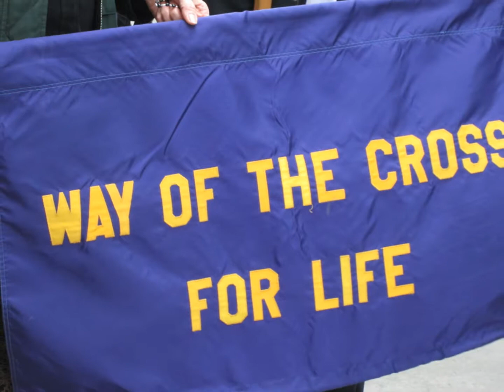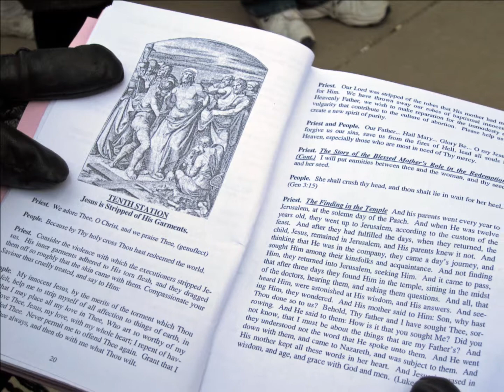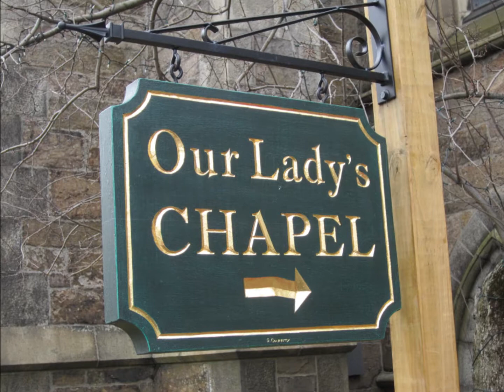Way of The Cross For Life - Boston 2013